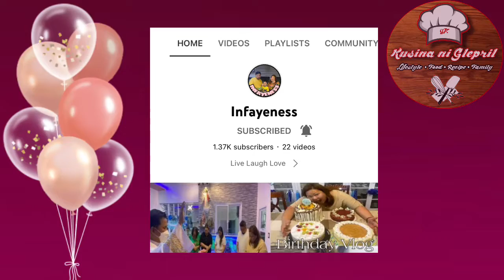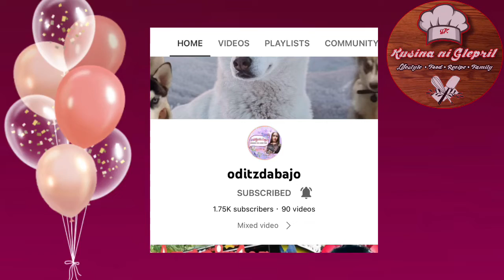Birthday Raffle Draw Winners | Congratulations